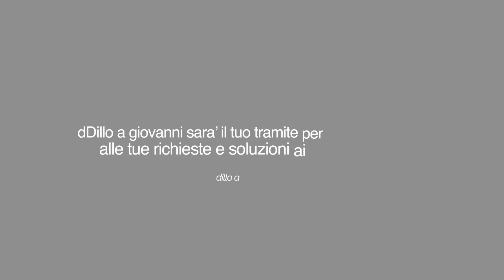NUOVA RUBRICA DI TRS TELEIRNO :DILLO A GIOVANNI